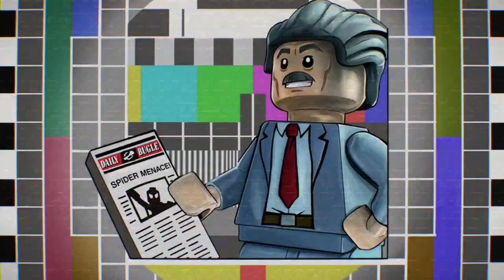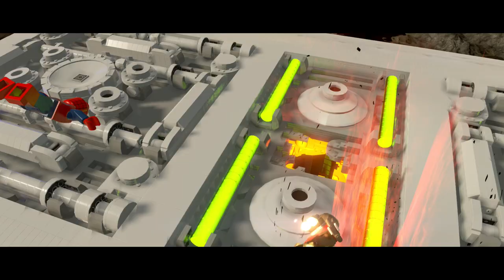Crashing Kang's Ship! - LEGO Marvel Super Heroes 2 - Episode 19 (On Board the Sword)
LEGO Marvel Super Heroes 2 videos!

More Zebratastic content!

Fun livestreams on Twitch!

LEGO® Marvel Super Heroes 2 is an all-new, original epic adventure and sequel to the smash hit, LEGO® Marvel Super Heroes. Bringing together iconic Marvel Super Heroes and Super Villains from different eras and realities, this original branching storyline transports players into a cosmic battle across a myriad of Marvel locations ripped from time and space into the incredible open hub world of Chronopolis. Packed with signature LEGO humor for fans of all ages, gamers will go head-to-head with the time-travelling Kang the Conqueror through Ancient Egypt, The Old West, Sakaar, New York City in the year 2099, Xandar and many other imaginative settings in this fun-filled journey spanning the Marvel Universe.
Open World Chronopolis – Explore 18 different Marvel locations ripped from time and space, all of which come together to form one huge, incredible Chronopolis Open Hub World, including Ancient Egypt, The Old West, Sakaar, New York City in 2099, Xandar and many more.
Original Story – Picking up directly where LEGO® Marvel Super Heroes left off, this all-new sequel features a completely original branching storyline, co-written by award-winning comic book author Kurt Busiek (Avengers Forever), bringing together a diverse roster of iconic Marvel Super Heroes and Super Villains from different time periods and realities. Players will ultimately go head-to-head with the time-travelling Kang the Conqueror in an epic cosmic battle across the expansive open hub world of Chronopolis.
It’s About Time – New time manipulation mechanic allows specific characters to move time forwards or backwards to change the state of in-game elements, help players progress through a level or allow secrets to be discovered. Different versions of characters from different eras can also meet up in-game, from Spider-Man Noir and Spider-Man 2099 to Cowboy Captain America and Captain America as seen today.
Four-Player Multiplayer – Four-player competitive and cooperative Super Hero battle mode for friends and family to play together or against each other in a series of themed challenges and battle arenas.